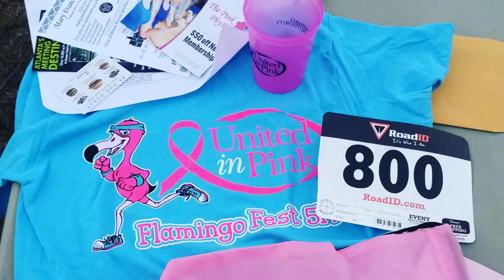Flamingo Fest 5K Macon 2016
Flamingo  Fest 5K Run By United In Pink at Weslyan College Macon, GA Breast Cancer Awareness